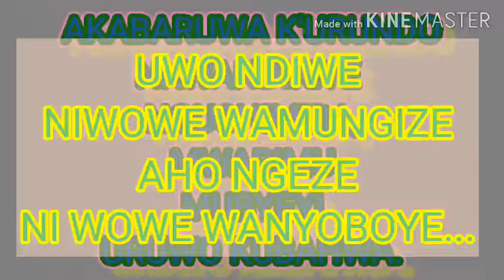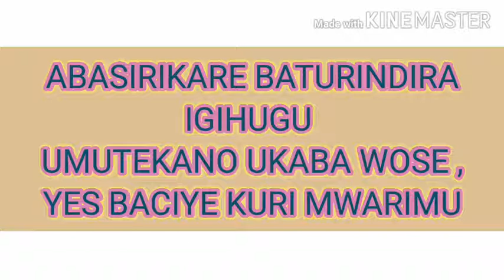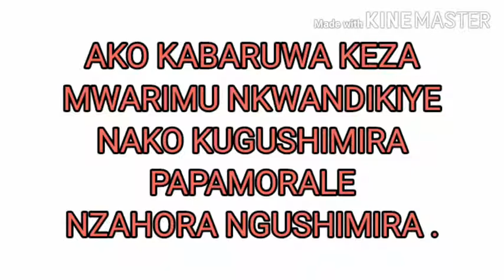MWARIMU URI UWO KUBAHWA